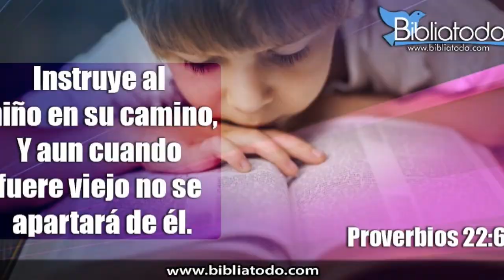Graduados 2019. CADI